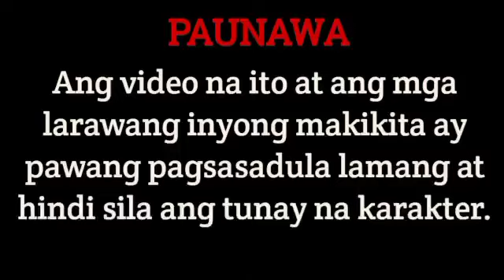PART 9 | DALA NG KALASINGAN DALAGA NAG ALOK NG ONE NIGHT STAND SA ISTRANGHERO | MIRA'S STORY